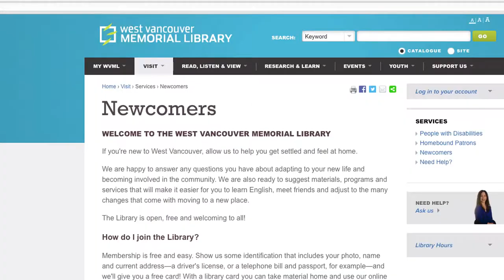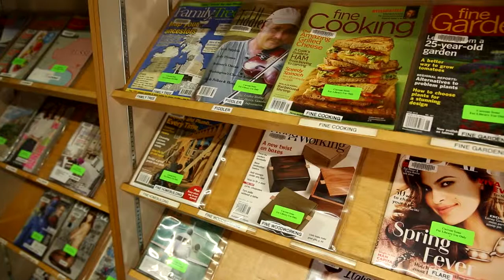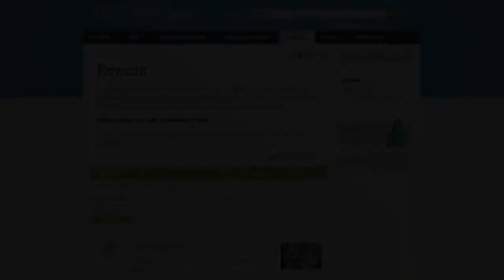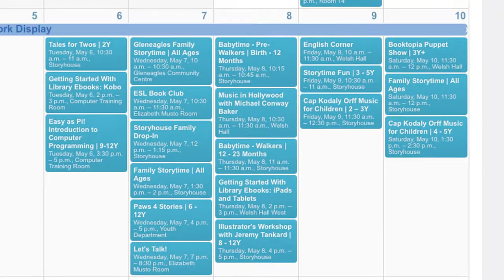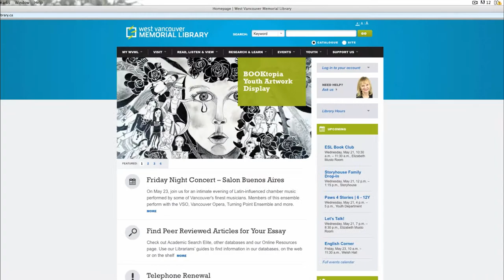Welcome to the Library Video (French)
A short video to introduce newcomers to all of the great services available at West Vancouver Memorial Library.